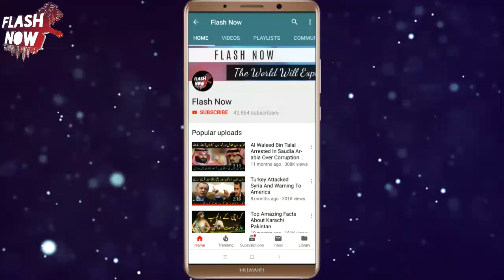Pakistan Navy ka Khtrnak Hathyar..!!